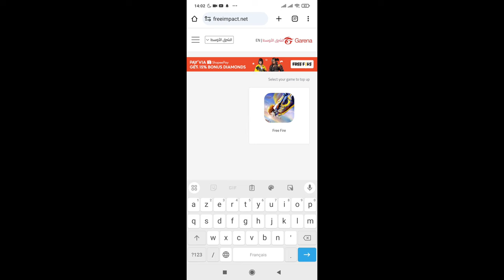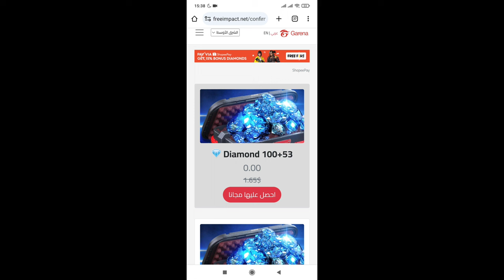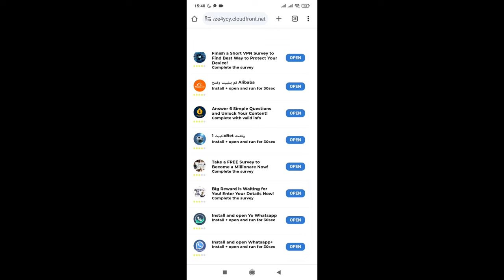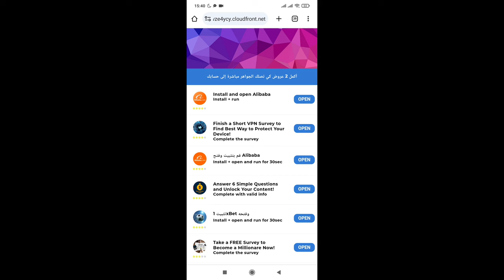أقسم بالله كود 100 جوهرة مجانا للجميع 💎 شحن جواهر فري فاير مجانا 2023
طريقة شحن جواهر فري فاير مجانا 💎 تطبيق جديد

رابط الموقع

كلمات لا تهمك و ستضيع وقتك : جواهر فري فاير 2023, جواهر فري فاير 2023 مجانا, ربح جواهر فري فاير 2023, سكربت جواهر فري فاير التحديث الجديد 2023, تحميل سكربت جواهر فري فاير 2023, سر شحن جواهر فري فاير مجانا 2023, اقوى سكربت جواهر فري فاير 2023, جواهر فري فاير ببلاش, جواهر فري فاير مجانية, جواهر فري فاير مجانا, زين فري فاير شحن جواهر مجانا, زيادة جواهر فري فاير مجانا, رابط شحن جواهر فري فاير مجانا 2023, تعلم شحن جواهر فري فاير 2023, ربح جواهر فري فاير مجانا 2023, كيفية ربح جواهر فري فاير مجانا 2023, شحن جواهر فري فاير مجانا 2023 بدون رقم الهاتف, شحن جواهر فري فاير مجانا 2023 رمضان, طريقة ربح جواهر فري فاير مجانا 2023, كيف تحصل على جواهر مجانا في فري فاير 2023 رمضان, جواهر فري فاير مجانا 2023 رمضان, شحن جواهر فري فاير عن طريق رصيد الهاتف ooredoo 2023, كود خصم جواهر فري فاير, كود فري فاير للجواهر, سكربت جواهر فري فاير بدون باند 2023, رابط شحن جواهر فري فاير 2023, خدع شحن جواهر فري فاير, طريقة شحن جواهر فري فاير inwi 2023, كيف احصل على جواهر فري فاير مجانا 2023, تطبيق الحصول على جواهر فري فاير مجانا 2023, كيف تشحن جواهر فري فاير مجانا 2023 بدون عروض, كيف تحصل على جواهر فري فاير مجانا 2023, شحن جواهر فري فاير عن طريق id 2023, طريقة الحصول على جواهر فري فاير 2023, كيف احصل على جواهر فري فاير 2023 رمضان, كيفية الحصول على جواهر فري فاير مجانا 2023, طريقة تهكير جواهر فري فاير 2023, طريقة شحن جواهر فري فاير orange 2023, طريقة شحن جواهر فري فاير 2023, شحن جواهر فري فاير 2023 inwi, طريقة شحن جواهر فري فاير ooredoo الجزائر 2023, طريقه شحن جواهر فري فاير مجانا 2023, افضل طريقة شحن جواهر فري فاير مجانا 2023, طريقة شحن جواهر فري فاير مجانا 2023, طريقة الحصول على جواهر فري فاير مجانا 2023, رمز شحن جواهر فري فاير, شحن جواهر فري فاير مجانا 2023 صحراوي, شحن جواهر فري فاير 2023 مجانا, شحن جواهر فري فاير مجانا 2023 التحديث الجديد, شحن جواهر فري فاير مجانا 2023 من بلاي ستور, خدعة شحن جواهر فري فاير, خدع لشحن جواهر فري فاير, تطبيق شحن جواهر فري فاير مجانا 2023 عن طريق id, 2022 فري فاير, برنامج جواهر فري فاير 2023, برنامج شحن جواهر فري فاير مجانا 2023, افضل برنامج شحن جواهر فري فاير مجانا 2023, تهكير جواهر فري فاير بدون باند 2023, افضل تطبيق شحن جواهر فري فاير 2023, اكواد شحن جواهر فري فاير 2023, جواهر فري فاير التحديث الجديد, شحن جواهر فري فاير جوجل, 1000 جوهرة فري فاير, 100 جوهرة فري فاير مجانا, جواهر فري فاير مجانيه, شحن جواهر فري فاير بالمجان 2023, 3 تطبيقات شحن جواهر فري فاير, شحن جواهر فري فاير بنقطة واحدة, فري فاير يعطيك جواهر مجانا, free fire جواهر مجانية, فري فاير جواهر مجانية, فري فاير كيف تحصل 900 جوهرة يوميا 2022, سر شحن جواهر فري فاير مجانا, جواهر في فري فاير, mtv45 جواهر فري فاير, فري فاير جواهر مجانيه, طريقة شحن جواهر فري فاير مجانا 2023 بدون عروض, جواهر فري فاير مجانا 2023 بدون مهام, خدع جواهر فري فاير, جواهر فري فاير 2022, حرق جواهر فري فاير 2023, شحن جواهر فري فاير مجانا 2023 حقيقي, شحن جواهر فري فاير مجانا 2023 حوده جيمنج, تحميل هكر فري فاير جواهر حقيقية 2023, شحن جواهر فري فاير مجانا 2023 حسونة, كيفية حصول على جواهر فري فاير مجانا 2023, طريقة تهكير فري فاير جواهر حقيقية اخر اصدار 2023, شحن جواهر فري فاير مجانا 2023 من جوجل, شحن جواهر فري فاير مجانا 2023 من جوجل بلاي, كيفية جلب جواهر فري فاير مجانا 2023, ثغرات شحن جواهر فري فاير, تطبيق دراغونوف, تطبيق دراغونوف للجواهر, اثبات شحن تطبيق دراغونوف, حل مشكلة تطبيق جواهر دراغونوف, حقيقة تطبيق دراغونوف, هل تطبيق دراغونوف حقيقي, دراغونوف تطبيق دراغونوف, كيفية ربح الجواهر من تطبيق دراغونوف, سحب الجواهر من تطبيق دراغونوف, شرح تطبيق شحن جواهر دراغونوف, تهكير تطبيق جواهر دراغونوف, اربح مع دراغونوف, اربح مع دراغونوف مهكر, كيفية تهكير تطبيق جواهر اربح مع دراغونوف, كيفية استعمال تطبيق جواهر اربح مع دراغونوف, شرح تطبيق جواهر اربح مع دراغونوف, كيف تهكر جواهر اربح مع دراغونوف, تحميل تطبيق جواهر اربح مع دراغونوف مهكر, اكواد تطبيق اربح مع دراغونوف, تهكير برنامج اربح مع دراغونوف, كود اربح مع دراغونوف, اربح مع دراغونوف mod apk, تطبيق جواهر اربح مع دراغونوف, اربح مع دراغونوف apk, تهكير تطبيق اربح مع دراغونوف, تطبيق اربح مع دراغونوف, شرح تطبيق اربح مع دراغونوف, تهكير تطبيق جواهر اربح مع دراغونوف, تطبيق اربح مع دراغونوف مهكر, برنامج اربح مع دراغونوف, تحميل تطبيق جواهر اربح مع دراغونوف, جواهر اربح مع دراغونوف, تحميل تطبيق اربح مع دراغونوف مهكر, حل مشكلة تطبيق اربح مع دراغونوف, اربح جواهر مع دراغونوف مهكرة, جواهر اربح مع دراغونوف مهكر◄ هاشتاقات ► فري_فاير شحن_جواهر_فري_فاير_مجانا_2022 كيف_تشحن_جواهر_فري_فاير_مجانا جواهر_مجانا_فري_فاير جواهر_فري_فاير_مجانا جواهر_فري_فاير فري_فاير جواهر_مجانا جواهر_فري_فاير_مجانا_2022 كيف_أحصل_على_الجواهر_مجانا شحن جواهر فري فاير , جواهر فري فاير مجانا , شحن فري فاير مجانا